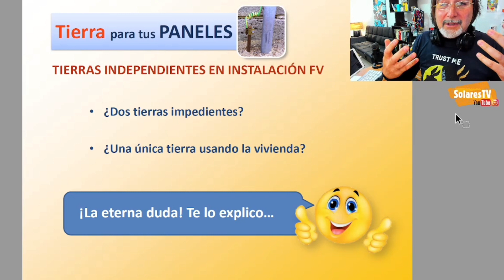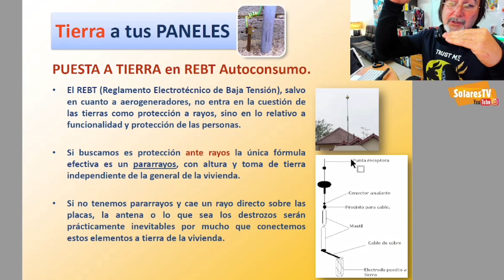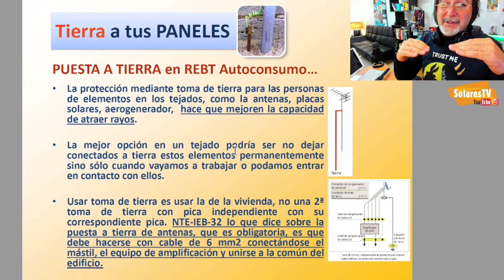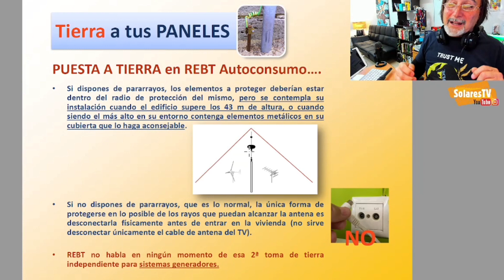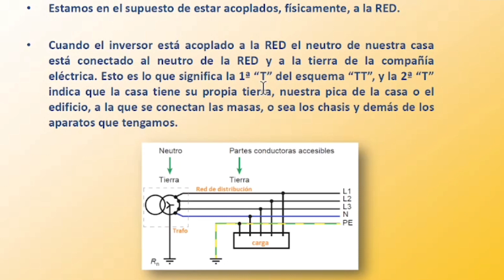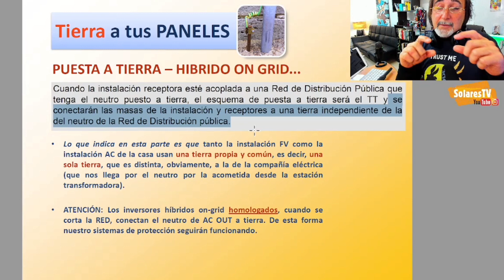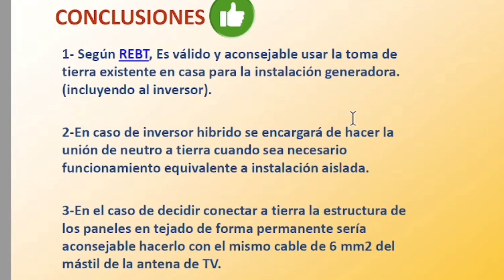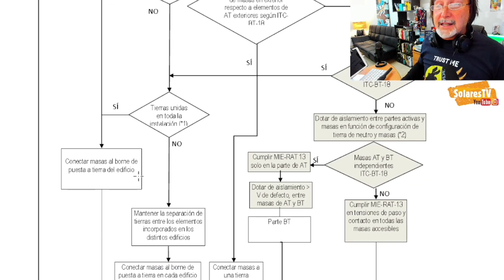⚡Pon TIERRA a tu Paneles 🌞 SOLARES 🌞 en CASA-- DIY💥